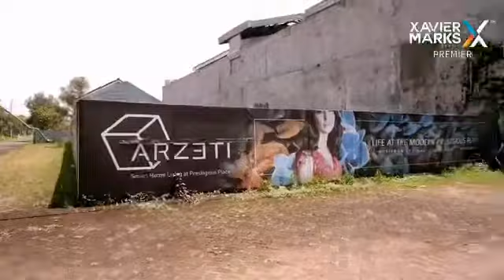ARZETI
*🏡 🤑 Mau beli rumah tengah kota hanya 600 juta-an 🤑🏡*

Perumahan dengan konsep minimalis modern, berada di pusat kota Malang pandanwangi sulfat

Type INAYA
[ Unit ready stock dan unit Inden ]
Carpot

*Discount 30 JT*
*_HANYA 650.7 JT_*

• DP 20% bisa dicicil 6x
• FREE BPHTB dan Biaya Balik Nama

Keunggulan:
• 20 menit ke MOG, Matos
• 10 menit ke alun2 kota Malang
• 5 menit ke pusat perbelanjaan Superindo
• 20 menit ke Bandara Abd. Saleh

Informasi selengkapnya bisa hubungi:
Susy Kristiani
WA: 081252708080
Xavier Marks Premier